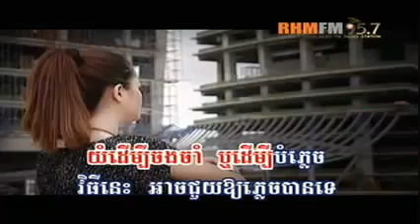06 Yum Deum Bey Chhop Yum By Aok Sokun Kanha